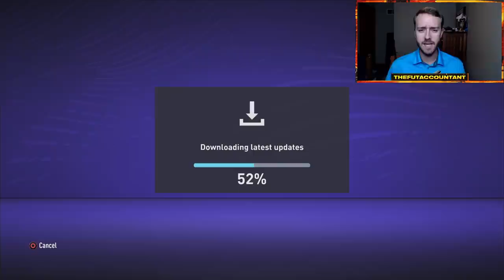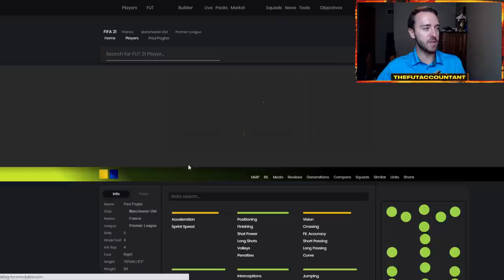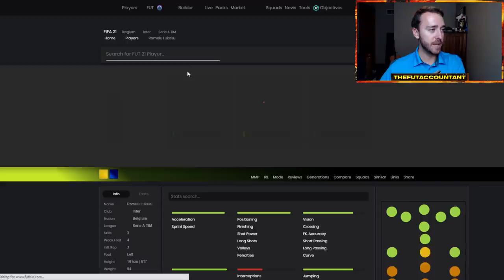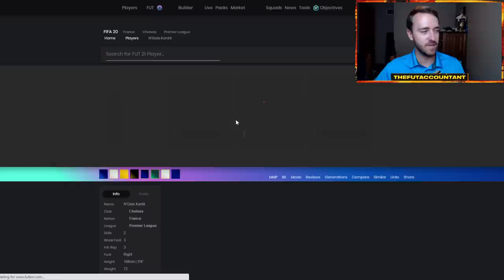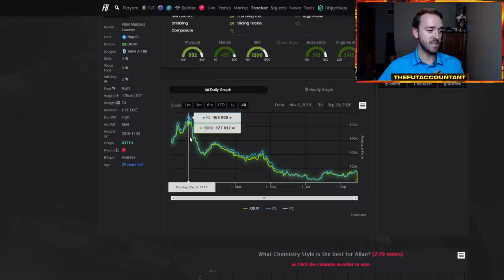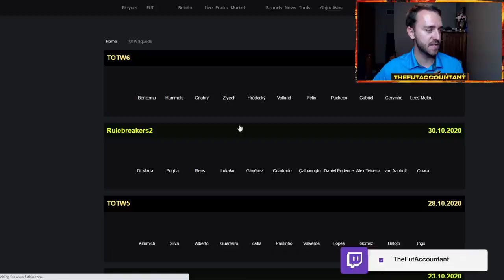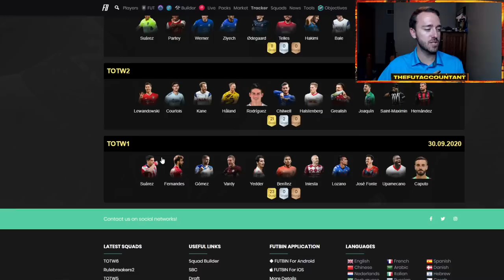ROAD TO THE FINAL IS HERE! CONTENT PREDICTIONS AND MARKET MOVEMENTS! FIFA 21 Ultimate Team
Road to the Final is here! Content Predictions and Market Movements to watch for today!